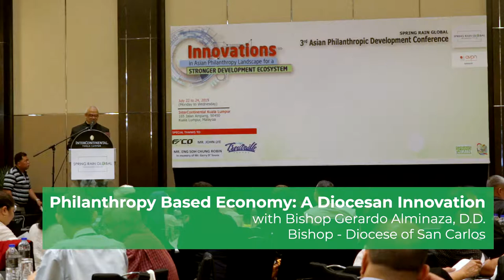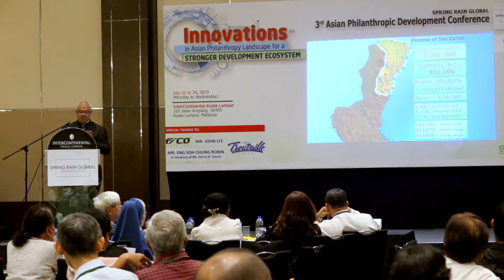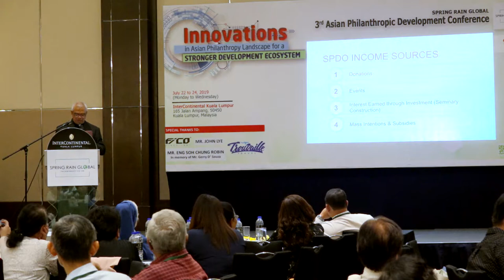5. Diocesan Innovation by Bishop Gerardo Alminaza D.D.